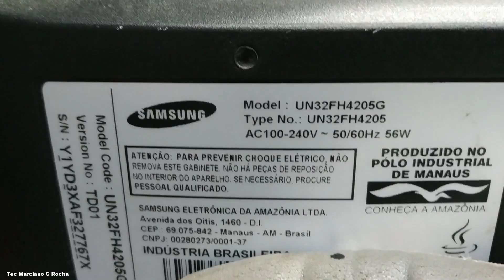LCD SAMSUNG UN32FH4205 não liga.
►Indice
00:00 Vinheta
00:25 conteudo

Foi útil, ajude o canal:
Contribua.